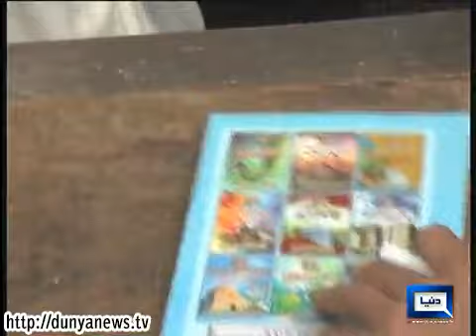Dunya News - Student caught cheating in Inter exams in different cities of Sindh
Student caught cheating in Inter exams in different cities of Sindh